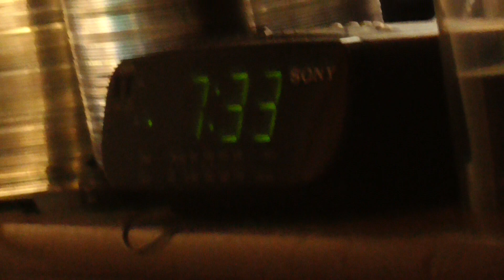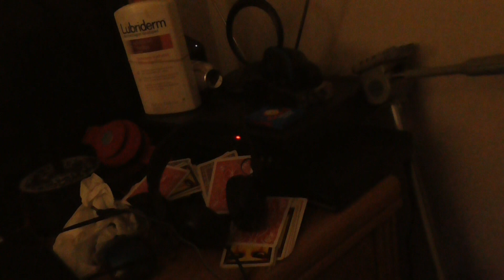00019 sound outside a mystery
a mystery sound outside